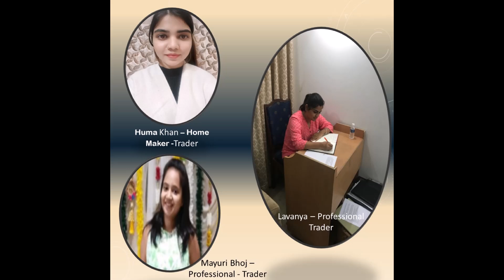Meet Our Women Achievers In Stock Trading. On International Women's Day We Salute and Celebrate Them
Learn Our Simple Bur Highly Successful Trading Strategies. The main focus of our Trading Strategies is to find the best entry / exit levels when the trend is going to change. That is why we selected a very strong and reliable Technical Indicator viz HEI KIN ASHI.
This is basically the extension of the Japanese Candle Stick Patterns but its construction is such that it absorbs small noises of the market and thus prevents you from taking frequent and small profit trades.
You can see from the charts that trades are very smooth and long.
Thus you save a lot on brokerages by taking few but high profit trades.
It’s very simple and easy to interpret on the charts and very easily we can find the buy / sell triggers with the help of supporting Technical Indicators such as Stochastic and MACD.
You can learn and understand this simple strategy in just two hours.
First part of the strategy is how to enter at the start of a trend.
2nd part of the strategy is how to enter in a running trade.
The entry levels thus found can be used for trading in the EQUITY CASH OR FUTURES SEGMENT.
Choosing the right TIME FRAME TO TRADE is a very important factor and we guide you in this regard that you get good number of trades with good potential of profit margins.
A very unique feature of this strategy is that this can be used in all segments such as Equity # Commodities # Currency # Options
About Promoter – M S Vohra – Founder CEO-Master Trainer
Mr M S Vohra at 72 years of age is full of energy.
Trading Experience – 20 years plus
Coaching Experience – 10 years plus
Having got retired from the senior position in a PSB, in 2001 after putting in more than 31 years of service, he ventured into stock Trading. in 2011 and started Coaching for Stock Trading based on the Trading Strategies developed by him based on very strong and reliable Technical Indicators.
51 – 5* reviews on Google as well as on FACEBOOK speaks volumes about his coaching abilities and the method of coaching.
Look for our following successful Trading Strategies at the link given below
• Basic Trading Strategies
• Advanced Trading Strategies
• Basic Options Trading Strategies
• Advanced Options Trading Strategies
• Options Hedging Strategies & Set Ups
• Investment Strategies
Thanks